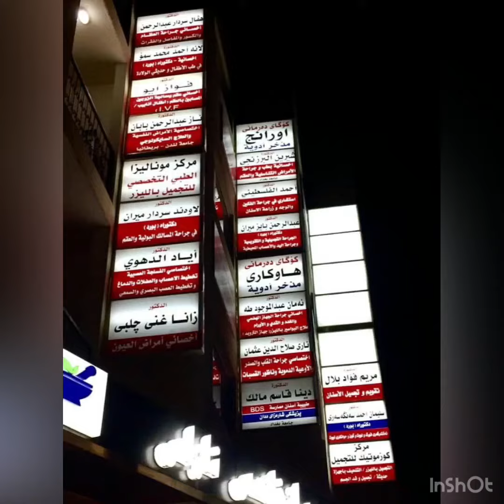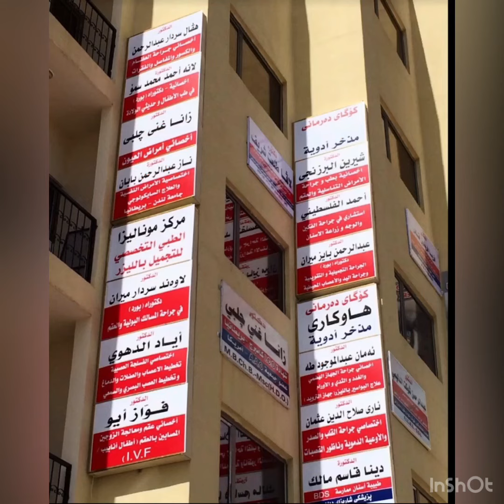دكتور اسنان في اربيل دكتوره دينا قاسم مالك اربيل شارع الاطباء فديو يبين موقع العياده تصويري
دكتور اسنان في اربيل تجميل الاسنان ابتسامه هوليوود زرع الاسنان قشور فنيير جسر زاركون تغليف الاسنان حشوات الاسنان تبييض الاسنان دكتوره دينا قاسم مالك خريجه جامعه بغداد سنه ١٩٩٢ عنوان العياده اربيل شارع الاطباء مجمع النور الطبي مجاور ترفك تيراوه طابق الاول شقه ١٣ للحجز رساله على الواتساب ٠٧٥٠٥٥٧٨٥٥٨

الدكتوره دينا قاسم مالك طبيبه اسنان في اربيل خبره بالعمل ٢٨ سنه خريجه جامعه بغداد سنه ١٩٩٢ عنوان العياده اربيل ،  شارع الاطباء ( القلعه ) مجمع النور الطبي طابق الاول شقه A13
دكتوره في طب الاسنان
معالجة و جراحة الاسنان
معالجات لبية ( سحب عصب )
معالجة أسنان الأطفال
تركيب الاسنان ( تلبيس الاسنان ) - تركيبات ثابتة ومتحركة - جسر الاسنان
تركيبات سيراميك - تيجان - زيركون - خزف
حشوات ضوئية تجميلية ( حشوة الاسنان - حشو العصب )
تبيض الأسنان بالليزر
تنظيف الاسنان
ابتسامة هوليوود - دايركت فنيير

دكتور اسنان في اربيل دكتوره دينا قاسم مالك جامعه بغداد

ماهيه الحالات التي تحتاج إلى إجراء هوليود سمايل ؟
من المعروف أن هوليود سمايل عملية تجميلية أكثر من كونها عملية علاجية لذلك الأشخاص الذين يقوم بإجرائها يكون هدفهم الأول هو الحصول على ابتسامه جذابة.
لكن هذه القشور الخزفية قد تعالج أيضا بعض المشكلات الصحية التي قد تعاني منها الأسنان مثل:
* الأسنان التي غيرت لونها وتصبغت ببعض البقع الداكنة جداً.
* وجود حشوات تجميلية كبيرة الحجم بين الأسنان والتي فقدت لونها مع مرور الوقت وأصبحت مختلفة عن لون الأسنان المجاورة لها.
* بعض الكسور في الأسنان وخاصة الأسنان الأمامية.
* معالجة الأسنان التي تعاني من الانحراف أو غير متساوية في الحجم من حيث الطول وشكلها غير ملائم مع باقي الأسنان بالفك.
* الأسنان التي تحتوي على فراغات كبيرة فيما بينه

معالجة أسنان الأطفال
تبيض الأسنان بالليزر
تنظيف الاسنان